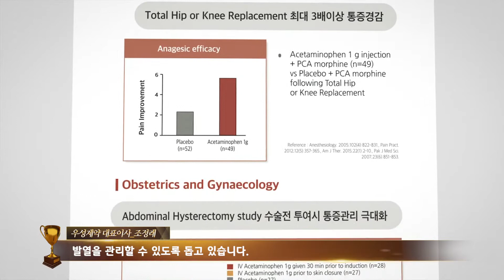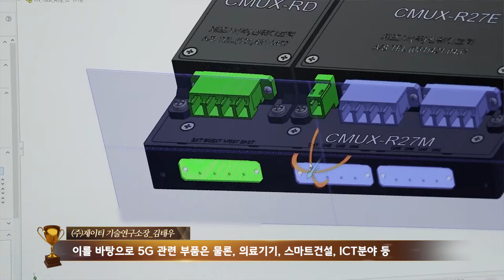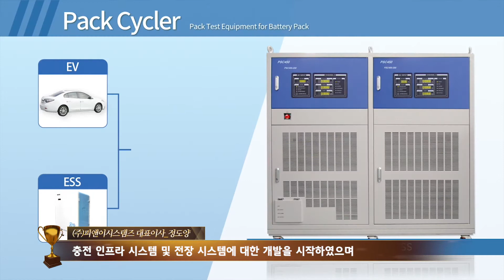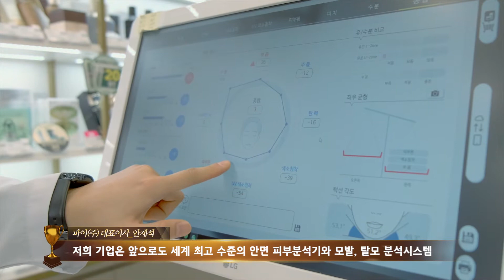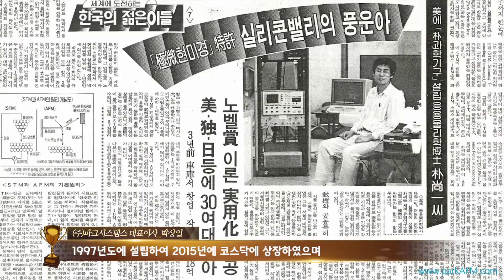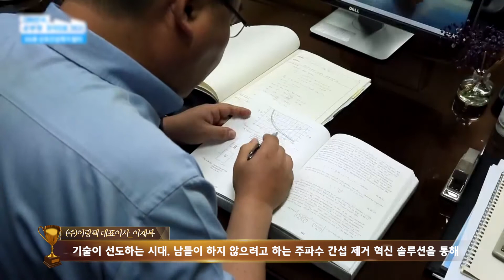2020 수원시 중소기업인대상 그 영광의 얼굴들!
2020 수원시 중소기업인대상 그 영광의 얼굴들!

수원에도 이런 멋진 중소기업들이 있더라구요.
수원시 중소기업인 대상 수상하신 걸 축하드리구요~
앞으로 꽃길만 걸으세요~^^